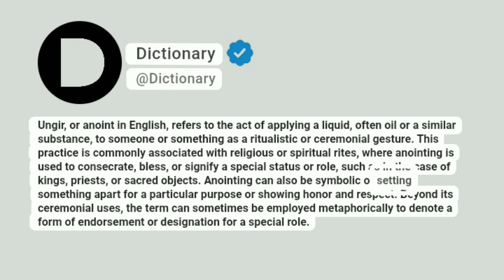Ungir Meaning In English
Ungir, or anoint in English, refers to the act of applying a liquid, often oil or a similar substance, to someone or something as a ritualistic or ceremonial gesture. This practice is commonly associated with religious or spiritual rites, where anointing is used to consecrate, bless, or signify a special status or role, such as in the case of kings, priests, or sacred objects. Anointing can also be symbolic of setting something apart for a particular purpose or showing honor and respect. Beyond its ceremonial uses, the term can sometimes be employed metaphorically to denote a form of endorsement or designation for a special role.